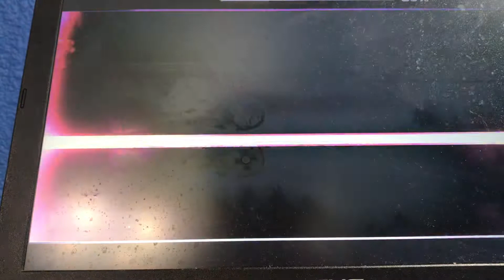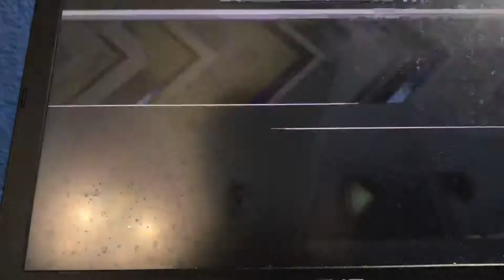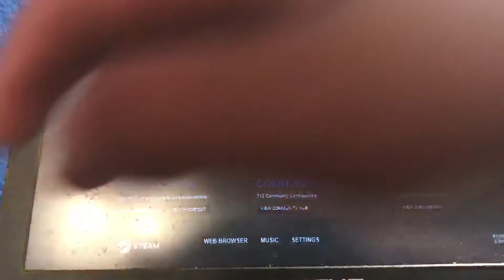NOOOO!!! Double Dash 99% (HARD XL DEMON)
NOOOOOOOOOOOOOOOOOOOOOOOOOOOOOOOOOOOOOOOOOOOOOOOOOOOOOOOOOOOOO